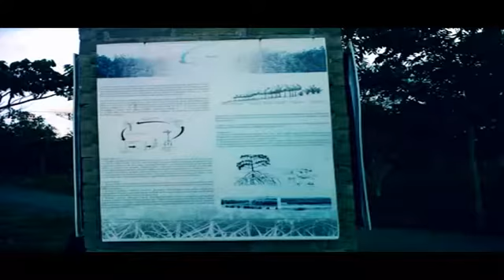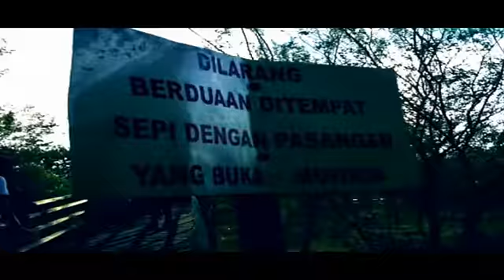Student Sociology Class 02 | Treaser Opening | Department of Politic and Social Sciences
Free activity student department of political and social sciences at woods town on Banda Aceh city and we are sociology class of 12 :D